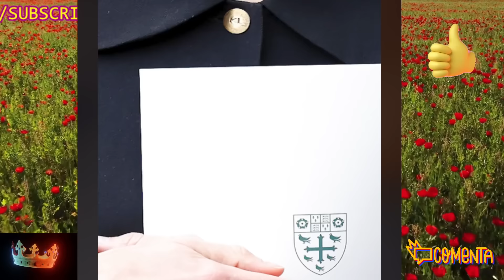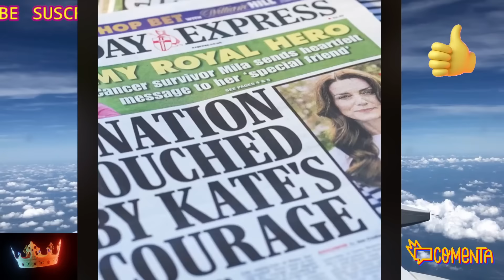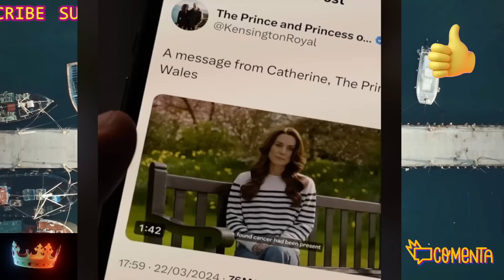💥Piers Morgan ANUNCIA BRECHA INSALVABLE de Kate Middleton y William por Carlos III y Harry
Kate Middleton y William rumores de divorcio por Piers Morgan, reaparición en el fútbol, tabloides culpan a Harry y Meghan de la crisis